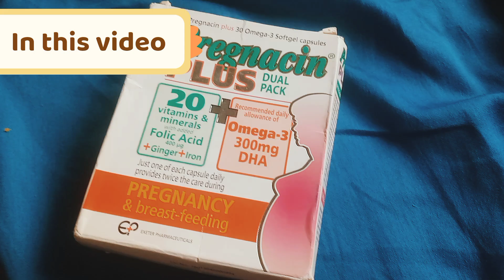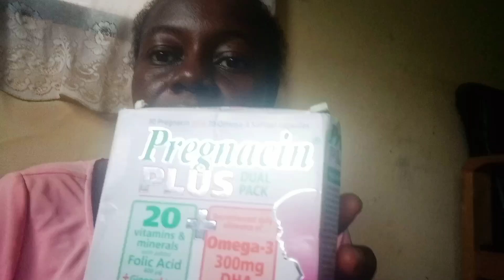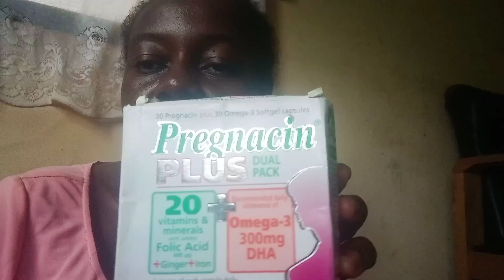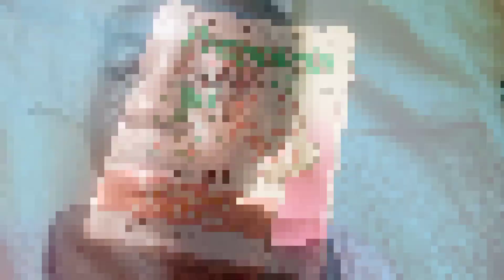FINALLY SPEAKING OUT THE TRUTH 😭//LIFE UPDATE#pregnancy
This vlog is about speaking out the truth😭//Life update#pregnancy